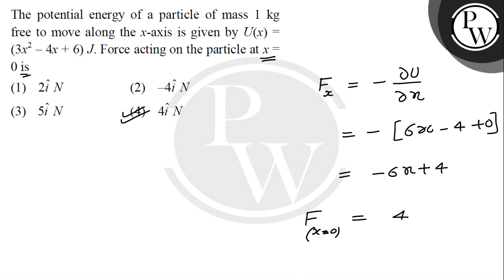The potential energy of a particle of mass 1 kg free to move along the x-axis is given by U(x) =....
The potential energy of a particle of mass 1 kg free to move along the x-axis is given by U(x) = (3x2 - 4x + 6) J. Force acting on the particle at x = 0 is 📲PW App